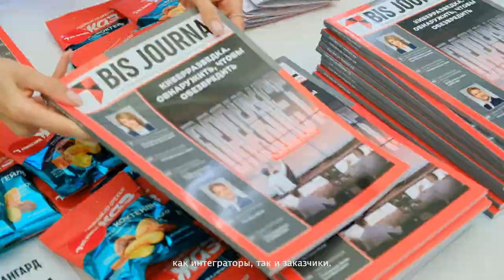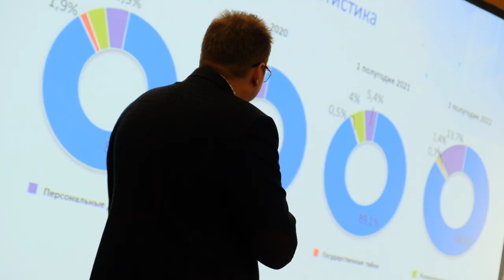XVI Межотраслевой форум директоров по информационной безопасности CISO-FORUM 2023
14 апреля в Москве прошел XVI Межотраслевой форум директоров по информационной безопасности CISO-FORUM 2023.

Эта масштабная встреча ИБэшников и ИБэшниц, объединяющая главных трендсеттеров российской кибербезопасности. На одной площадке собрались свыше 700 участников, представляющих более 20 отраслей экономики. В работе Форума приняли участие более 50 спикеров, которые подробно разобрали более полусотни кейсов. Параллельно прошли три деловых трека на ключевые темы, посвященные развитию отечественной информационной безопасности.

Участники CISO-FORUM 2023 обсудили текущую ситуацию в ИБ, с учетом принятых Указов Президента России №166 и №250, новых законодательных инициатив, нехватки квалифицированных кадров. Были подробно рассмотрены вопросы результативной кибербезопасности и импортозамещения в области аппаратного и программного обеспечения.

Отдельный трек был посвящен интервью с регулятором. На злободневные вопросы отвечал Владимир Николаевич Бенгин, директор департамента обеспечения кибербезопасности Минцифры России. В частности, он остановился на вопросах обучения пентестеров, проблемах реализации Указа Президента России от 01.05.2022 №250 и Постановления правительства от 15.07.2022 №1272 и ответственности за их неисполнение.

Вопросы реализации положений Указа №250 в части возложения полномочии по обеспечению информационной безопасности организации, в том числе по обнаружению, предупреждению и ликвидации последствий компьютерных атак и реагированию на компьютерные инциденты, на заместителя руководителя компании стали сквозной темой многих выступлений. Как показала практика, не все CISO готовы брать на себя такие полномочия, и далеко не все компании начали выполнять все требования Указа.

Большой блок вопросов был рассмотрен на технологической панели. Он касался темы импортозамещения в области аппаратного и программного обеспечения, создания российских межсетевых экранов нового поколения, вопросов совместимости западных и российских решений при переходе на отечественные программно-аппаратные комплексы.

В рамках CISO-FORUM 2023 прошли мастер-классы, посвященные безопасным облачным технологиям, аутсорсингу и практическим вопросам кибербезопасности организаций.